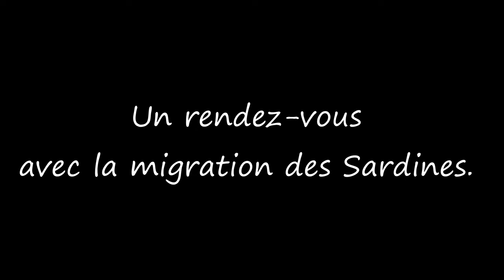Un rendez vous avec la migration des Sardines !